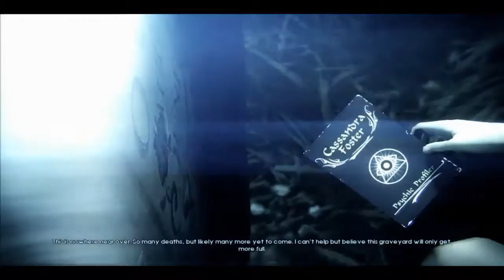M1k1 Plays - Murdered: Soul Suspect (#13 - Ronan's a Slow Learner)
Today kids we learn how to teleport.

Check this game out! Give it some love that it never got at launch :)